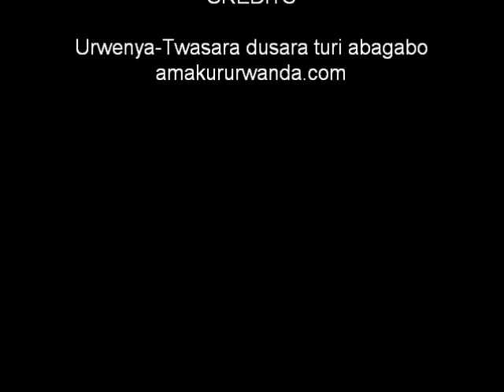Urwenya Twasara dusara turi abagabo